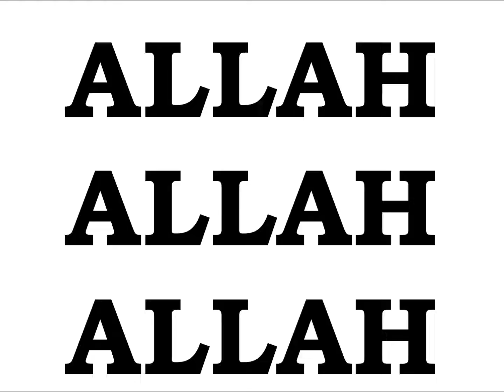EMPEROR KING KODEH JOBE CAR BLACK OR WHITE ALLAH 94